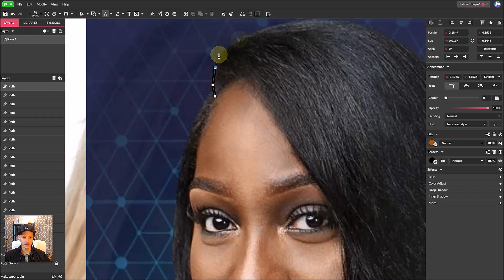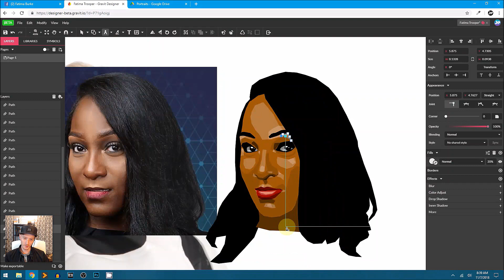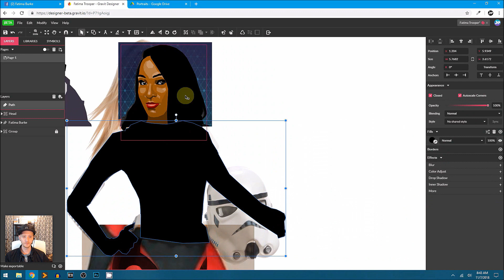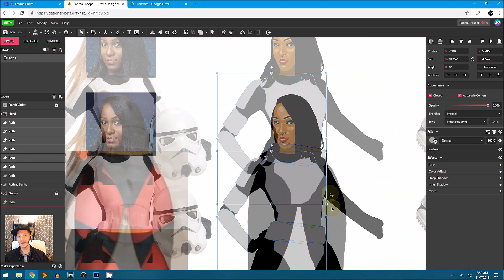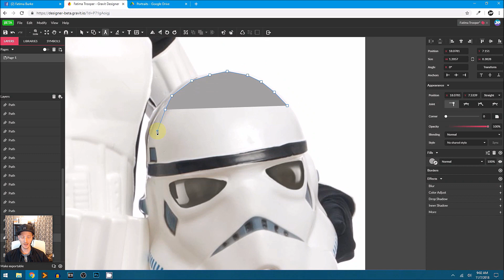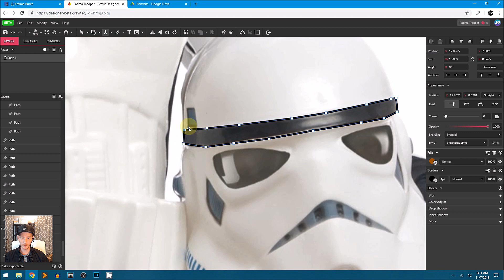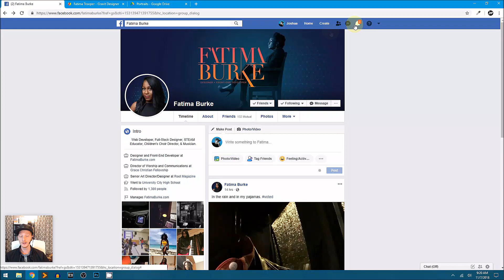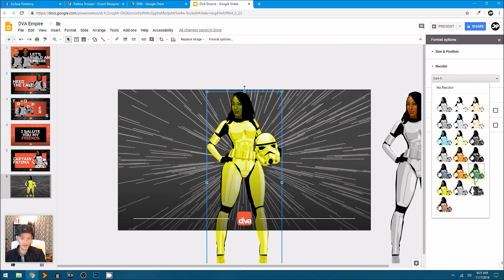Vector Illustration Process - Captain Fatima in Gravit Designer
This video explains more about how I build up tones and add highlight and shadows to my Vector Portraits and Illustrations. You can also see how I use several reference photos to create a composite character pose. This is essentially the same process as my Google Drawings, I'm just showing how you can use Gravit or other vector graphics software to achieve a similar result.